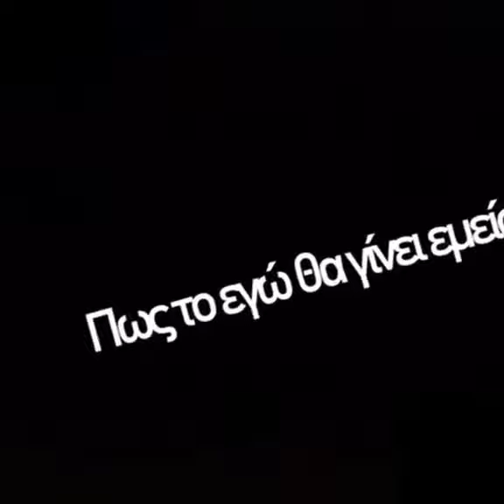tora pou ise esi 😩